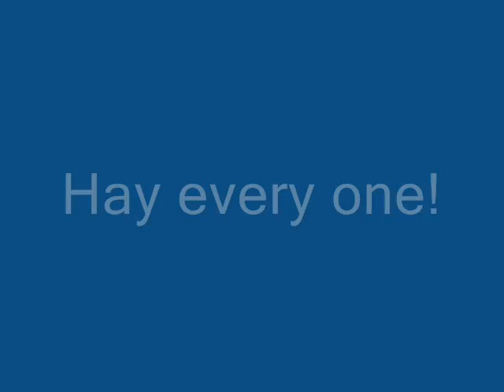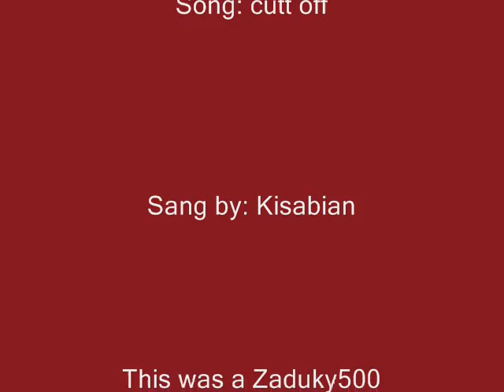Masamunerevolution Akatsuki Pics!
WOW HE HAS A LONG NAME!